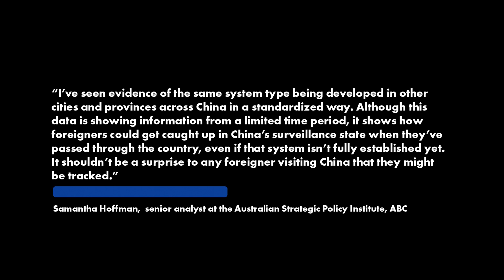China keeping a top-secret watchlist of US travelers — from celebs to everyday folks | New York Post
Nearly 700 Americans — including government workers, CEOs and even Ashanti — were secretly placed on a Chinese watchlist when they traveled through Shanghai’s main airport, The Post has learned.

A database shared with The Post has a spreadsheet listing the names, birth dates and passport numbers of 697 US citizens, some of them children, who were flagged while passing through Pudong International Airport in 2018 and 2020.